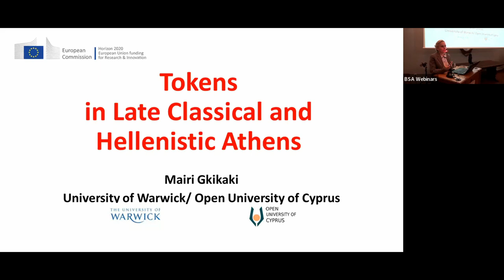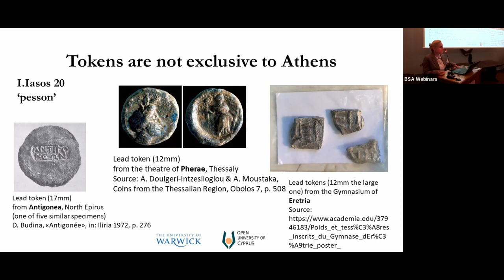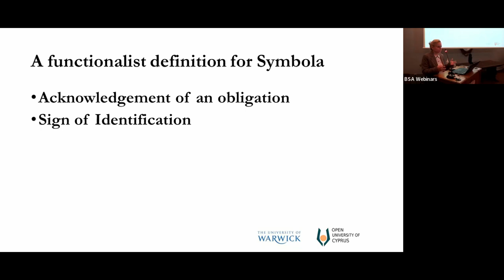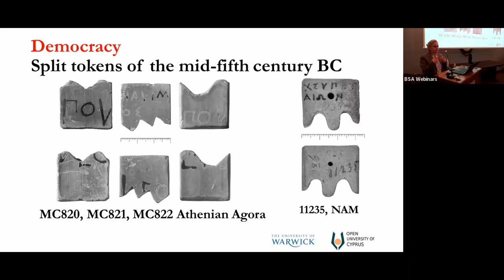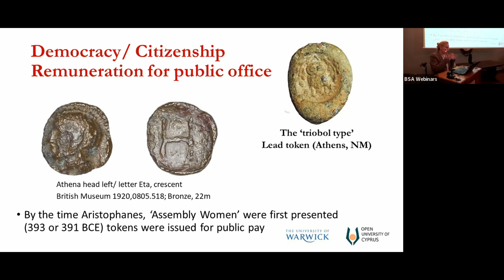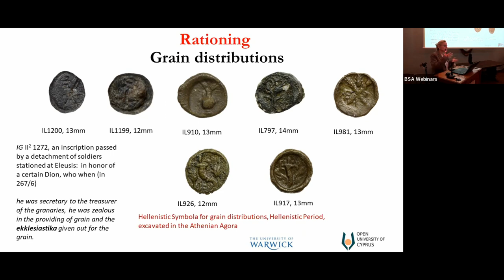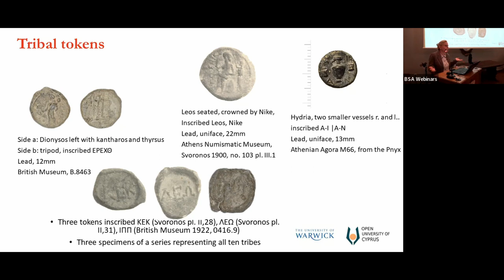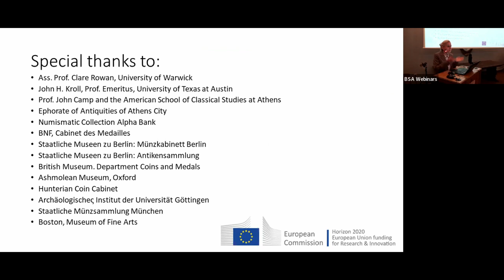Tokens in Late Classical and Hellenistic Athens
Dr Mairi Gkikaki (University of Warwick / The Open University of Cyprus), “Tokens in Late Classical and Hellenistic Athens”

Abstract

Although, symbola, the Greek term for tokens, are first attested in the Archaic Period in the context of hospitality, in Athens of the mid-fifth century BC a remarkable transition may be observed from the private to the public sphere. And while the question on the public and/ or private uses of Athenian tokens, is hotly debated among scholars, research on the uses of the Athenian tokens may provide the appropriate framework for investigating the issue of authority. Who issued tokens in Athens and to whom were the tokens addressed? How is authority communicated on tokens and in what ways is that different than money? How does
the absence of any meaningful sign of authority align with the establishment of communities and the creation of collective identity? Our knowledge mainly derives from the impressive large repertory of figural devices. But the inscriptions the tokens carry and their find spots may enhance our understanding not only of these enigmatic objects but may also offer insights to Athenian ideology and politics of the Late Classical and Hellenistic periods.